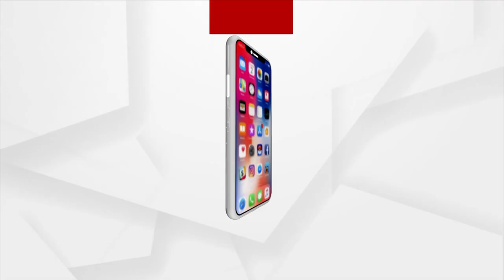Itihas Prustha: Historical Events Happened On 8th June | Argus News